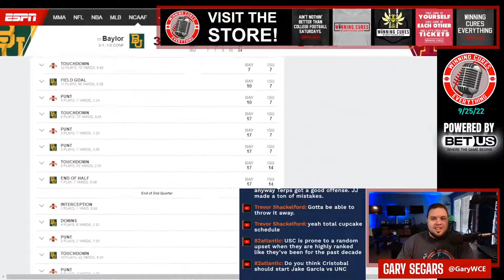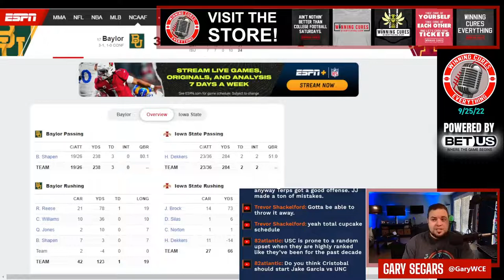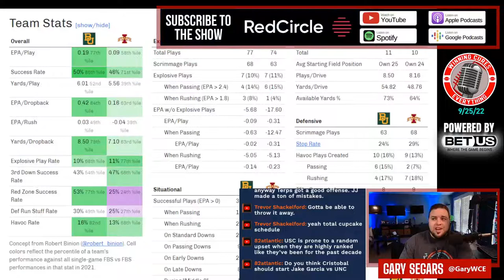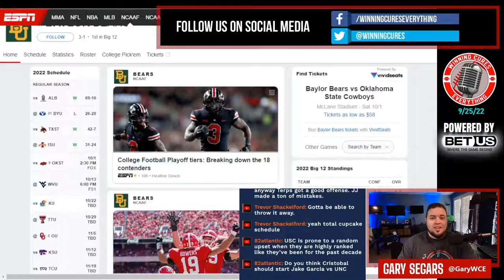Baylor vs Iowa State quick reaction & recap College Football 2022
Gary gives his quick reaction, breakdown & recap to Baylor’s big win vs Iowa State in Week 4 of the 2022 College Football season.  What do we make of Baylor coach Dave Aranda or Iowa State coach Matt Campbell after this one?  What happened here, what do the stats say, what’s the post game win expectancy?